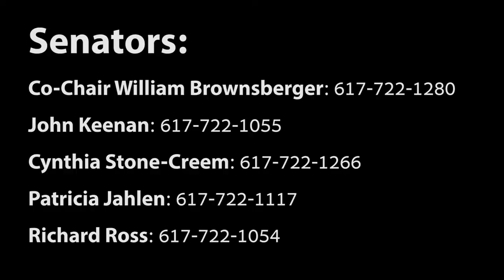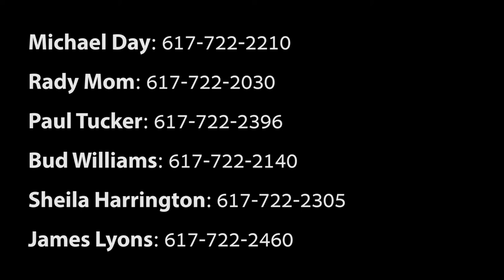Take action for racial justice: Make calls for the Jim Brooks Act!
A key piece of legislation that would help stop the displacement crisis is awaiting a vote at the Massachusetts State House. The Jim Brooks Community Stabilization Act will help Boston's communities of color - who are disproportionately affected by evictions - stay in tact. Call legislators today and urge them to vote YesOnJimBrooks! Find the phone numbers at the end of this video.